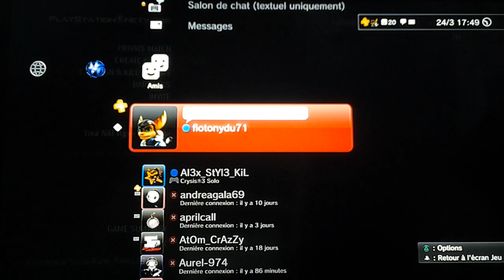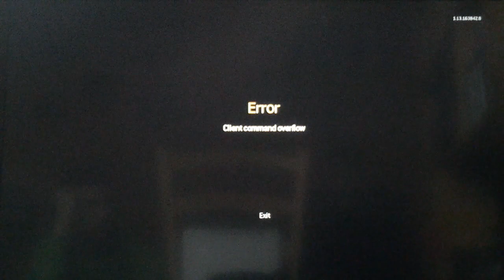Live Sur Mw2 | MME A L'Intervention | Parlons De L'avenir De Ma Chaine,Des Abonnées et De Mw2 !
live commentary sur mw2 parlons de tout et de rien a